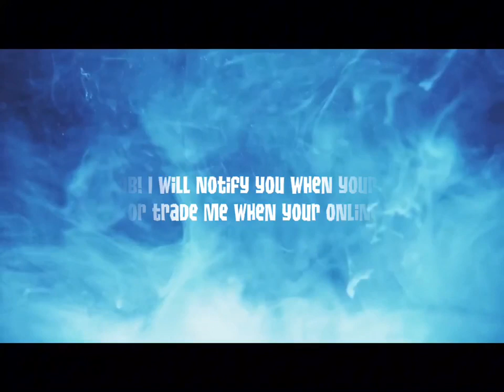Unicorn Giveaway PRIZES!!! | +Mystery Suprise! | Bandits Animal Jam